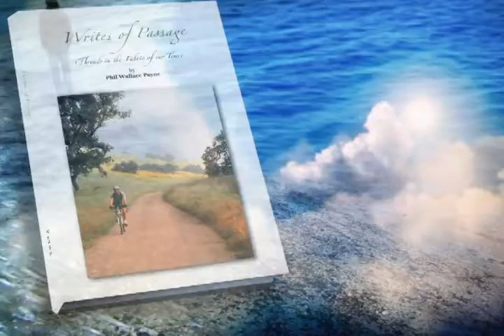Writes of Passage - 60 sec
Writes of Passage